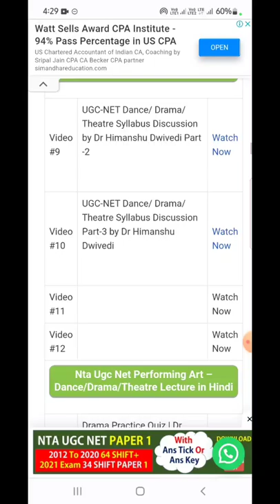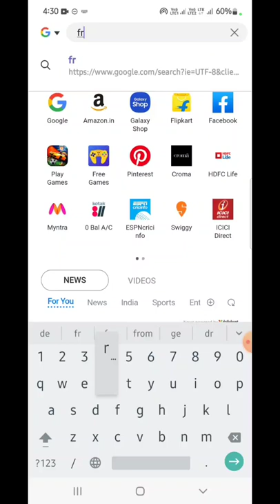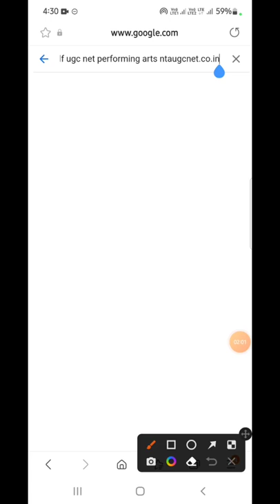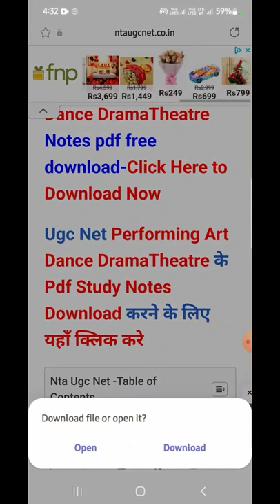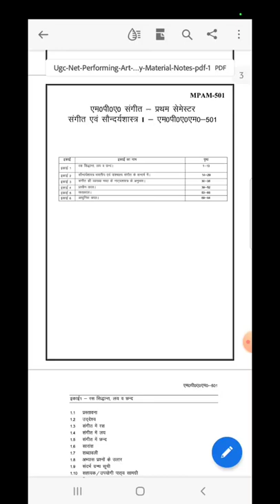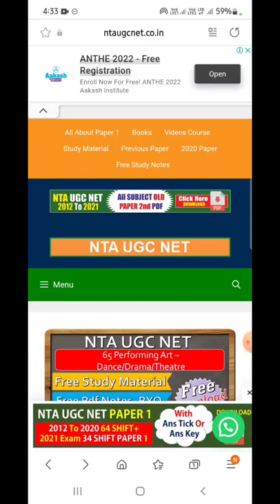Ugc Net Performing Art Study Material Pdf II Ugc Net Performing Art Paper 2 Notes Pdf Download Free